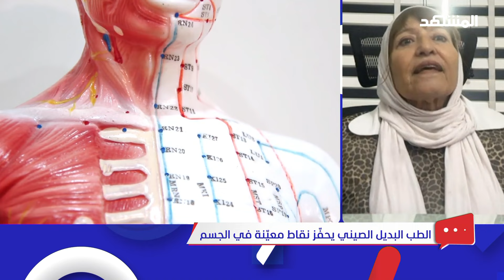ماذا تعالج الإبر الصينية؟ - دردشات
في هذه الفقرة من برنامج دردشات يستضيف خليل جمال وهيا محفوظ
اختصاصية التغذية والطب الصيني والطب البديل ابتسام قطقاط لتطلعنا على أبرز الأمراض أو الأوجاع التي يعالجها الوخز بالإبر وما الآثار الجانبية المحتملة.